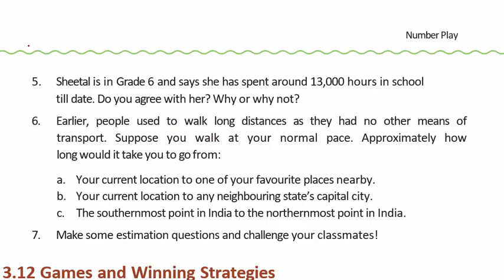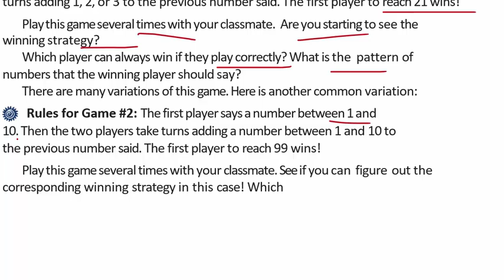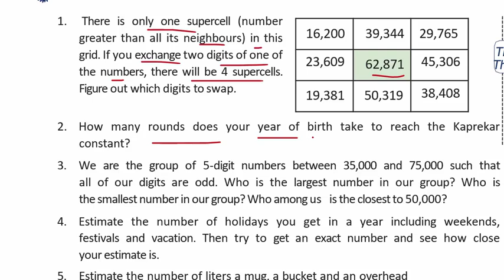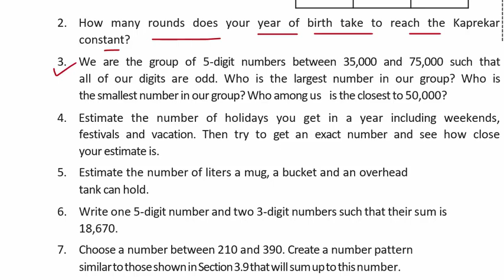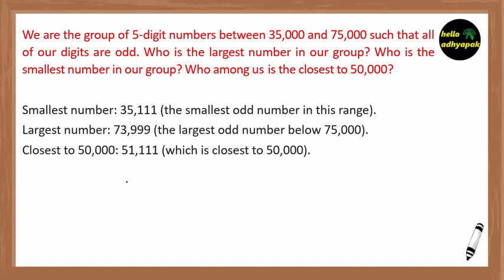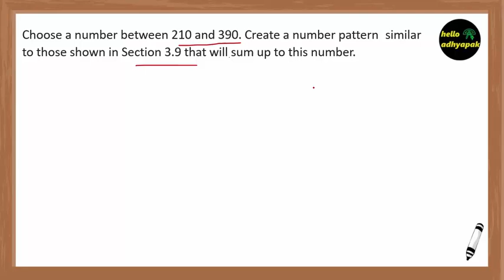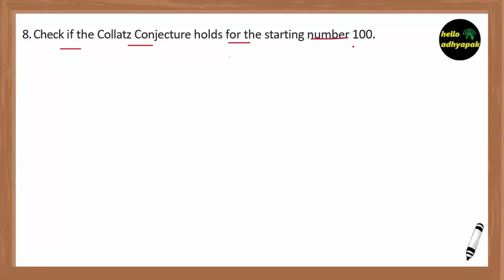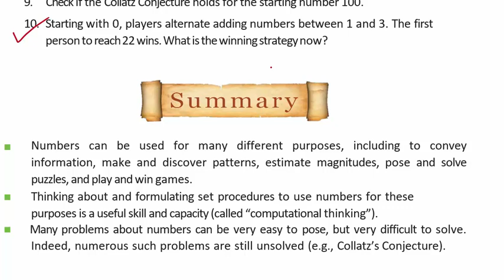Number Play Class 6 Math Chapter 3 / Part 4 / mathclass6 /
This chapter is prepared by a Trained and CTET qualified Teacher with an experience of 18 years of teaching.

Number Play Class 6 Math Chapter 3 / Part 3 / mathclass6 /

NUMBER PLAY
The Wonderful World of Science
Class 6 Math Number Play
Class 6 Math chapter 3
Class 6 Math chapter 3 question answer
Class 6 Math textbook pdf
Class 6 Math Ganita Prakash
Class 6 Math chapter 3 Number Play
Class 6 Math 1st unit test
Class 6 Math new textbook
kendriya new book class 6
Science new book class 6
kvs
kv
number play class 6
class 6 maths chapter 3 number play
number play class 6 ganita prakash
number play class 6 maths
number play class 6 chapter 3
number play maths class 6
class 6 maths new book chapter 3
class 6 math book chapter 3
ganita prakash class 6 chapter 3
ganita prakash chapter 3 part 3
number play class 6 question answer
class 6 math chapter 3 questions and answers
class 6 new book chapter 3
class 6 new books
chapter 3
class 6
class 6 maths chapter 3
Math new book class 6
number play class 6 ganit prakash
class 6 math maths chapter 3
cbse class 6
number play
Curiosity new book
Science book class 6 2024
kvs
kv
class 6 new book ch 3
chapter 3
class 6
cbse class 6,number play
maths class 6 chapter 3
maths class 6,budget camera
class 6 math chapter Number Play
number play by hello adhyapak
hello adhyapak